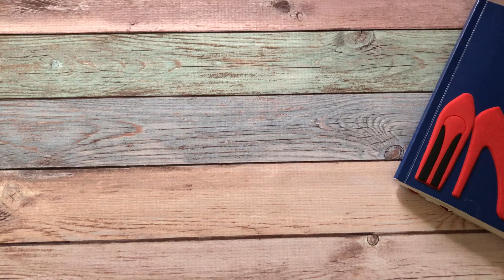Рандомная неделя июль / 4 день /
Всем доброго дня! Меня зовут Наталия. Вы на моем канале о вязании и обо всем, что связано с вязанием.

Список участниц
6. Спицы-мастерицы. Вяжем с Любовью 7. Анна Заягинцева 8. Галина Вязание моя жизнь                                                                                                      9. Наталья Огаркова Вязание

Благодарю за поддержку моих вязальных подруг:
 @Анна Полозняк
 @Вяжем всё с Жанной
 @Связано спицами Светлана
 @Вязальная фея
 @Ирина Полевода